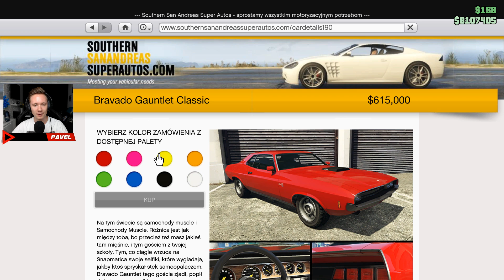GTA 5 PC Online Po Polsku [#1117] Co to BYŁO?! NFS czy STUNTY? /z Bertbert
GTA 5 PC Online Po Polsku czyli seria w której bawimy się na wszelkie, możliwe sposoby.